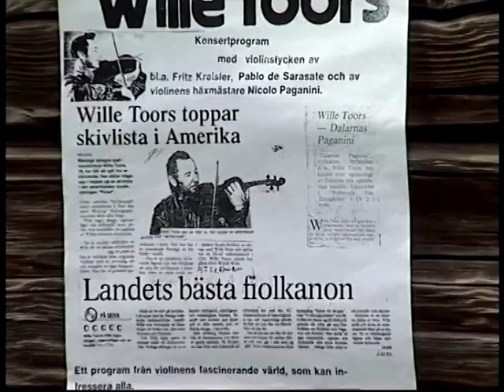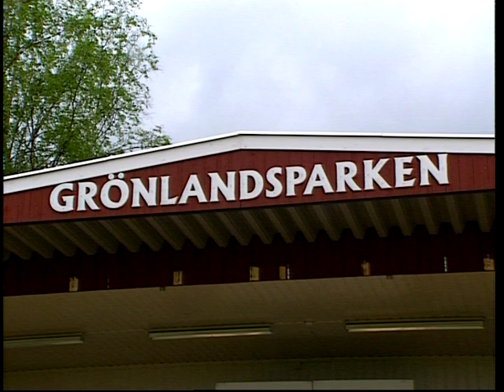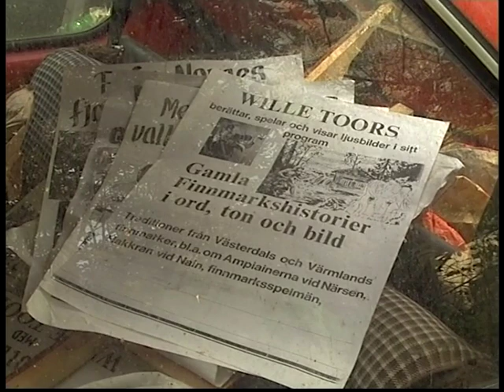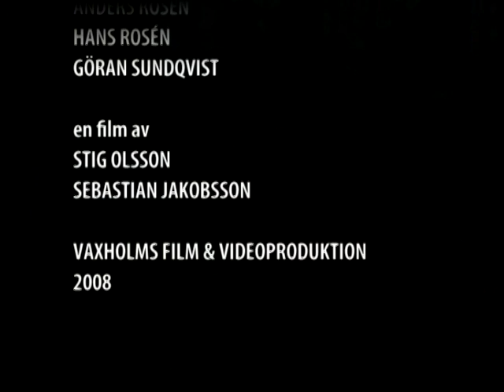Wille Toors Jag går min egen väg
En film om riksspelmannen, författaren, konstnären, trollkarlen Wille Toors. Filmen är gjord av Stig Olsson och Sebastian Jakobsson.